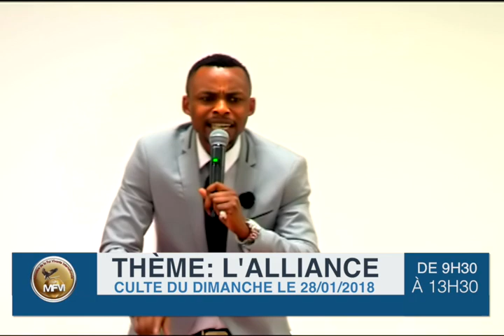PROPHÈTE L'ORZAC .THÈME : L'ALLIANCE